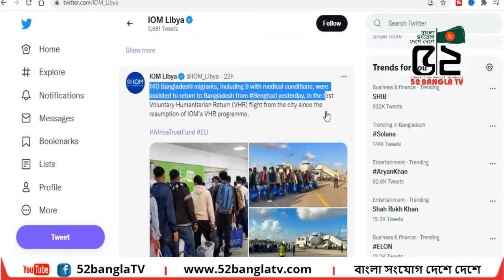লিবিয়া থেকে দেশে ফিরেছেন ধরা পড়া ১২৪ বাংলাদেশি অভিবাসন প্রত্যাশী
52 BANGLA TV II বাংলা সংযোগ দেশে দেশে
52bangla TV is a media platform used globally, especially by the Bengali community around the world. It has a Motto ‘CONNECTING BANGLA GLOBALLY.’
52bangla TV is promoting Positive Bengali heritage, historical and cultural activities throughout the Bengali community globally. 52banglatv is committed to the Bengali global community and its going all positive by promoting public views and news, along with cultural activities.